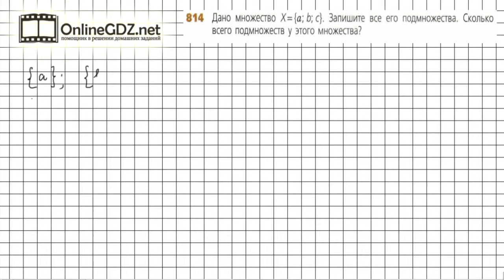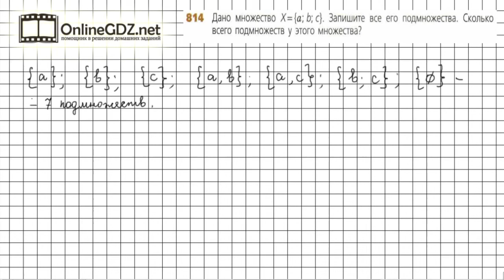Задание №814 - ГДЗ по математике 6 класс (Дорофеев Г.В., Шарыгин И.Ф.)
Номер 814 – необходимо записать все подмножества данного множества. Математические символы и определение подмножества описаны в п.10.1 учебника.